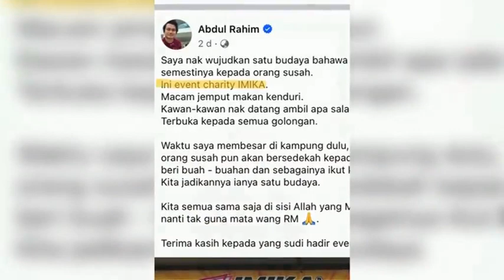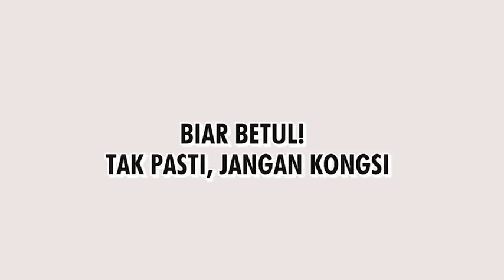ISU BERAS : Tidak Pasti, Jangan Kongsi!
ISU BERAS

Tidak Pasti, Jangan Kongsi!